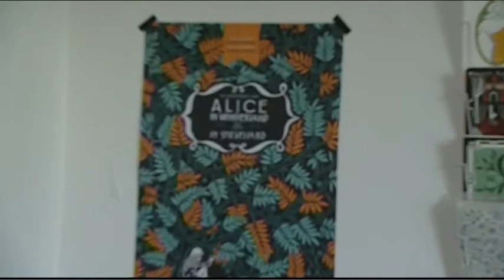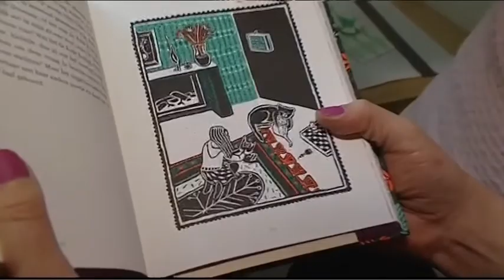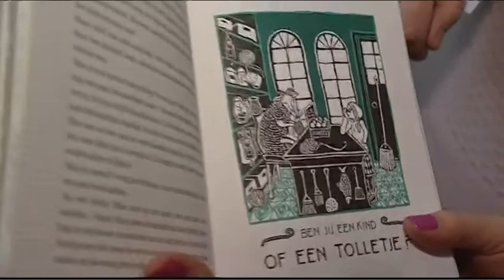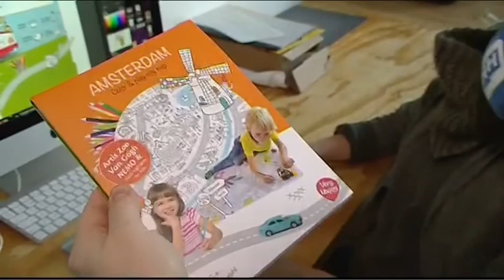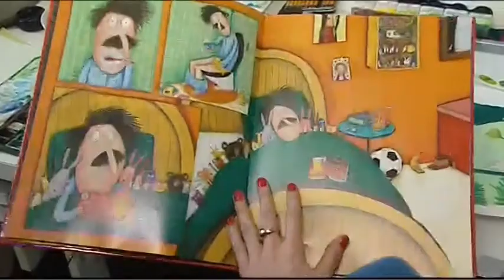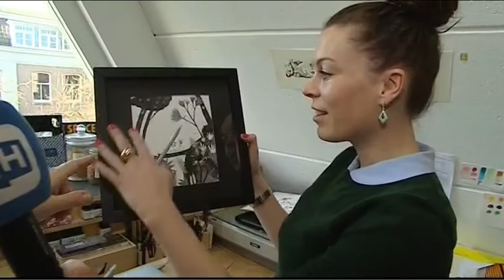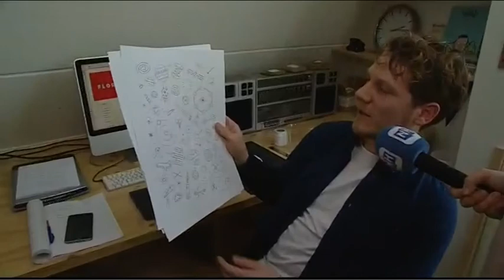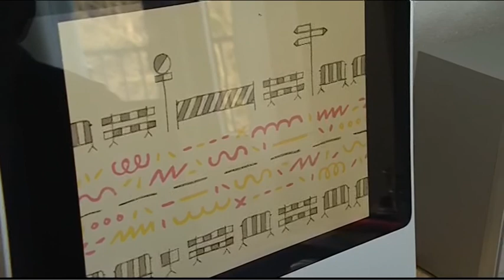NH Leeft op bezoek bij illustrators Floor Rieder en Loes Riphagen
Illustrators Floor Rieder en Loes Riphagen hebben samen een atelier in Amsterdam. Loes is bekend van de kinderboeken 'Slaapkamernachtdieren' en 'Superheldjes'. Floor won in 2014 het Gouden Penseel voor haar illustraties in het boek Alice in Wonderland. NH Leeft op werkbezoek bij creatieve dames.